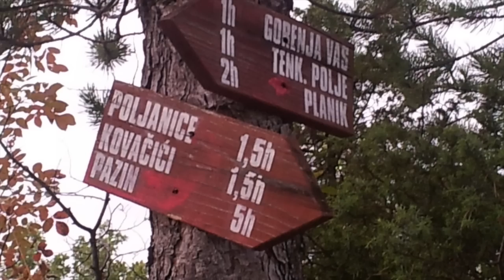Enduro Kroatien Oktober 2013 720HD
pepi kolberger, mtc-gtanit video von kroatien